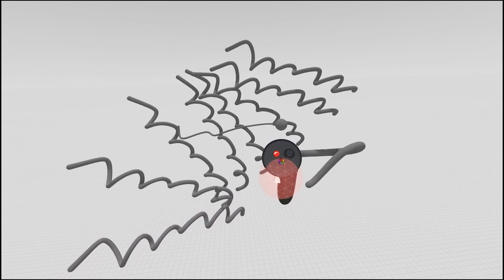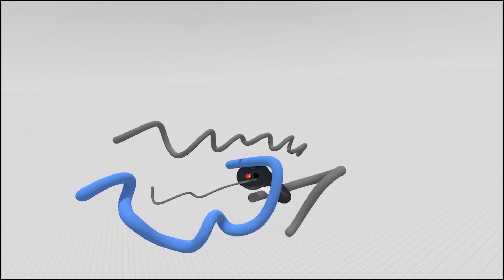Drawing Hand - Tools Tutorial Gravity Sketch VR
Tools Tutorial Gravity Sketch VR

Gravity Sketch VR 1.5
Basic tutorial series

Drawing hand basics

Please leave feedback in the comments; we want to hear from you!
Sign up to our cloud Landing Pad and opt into the beta